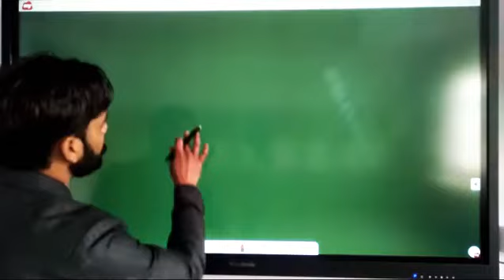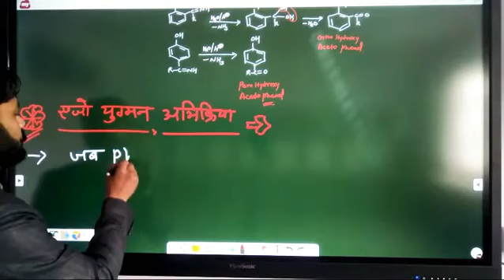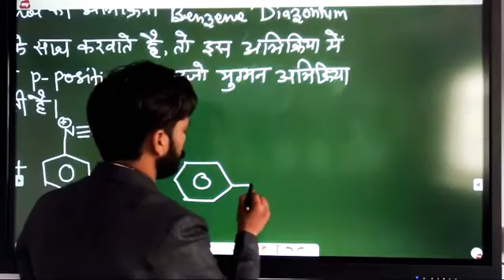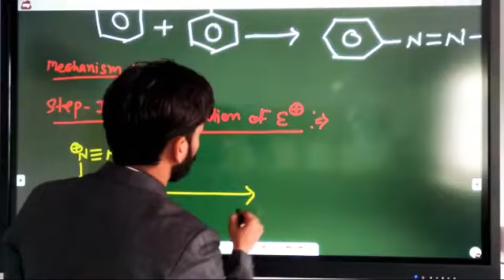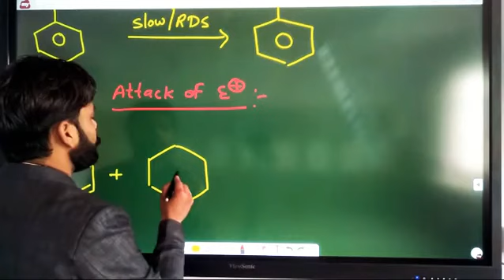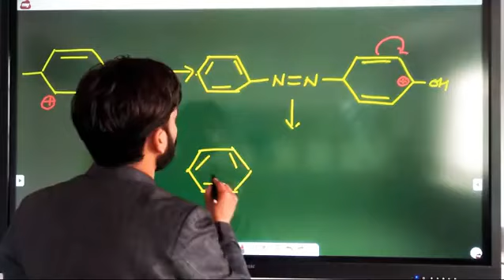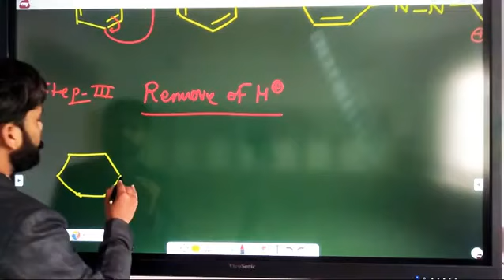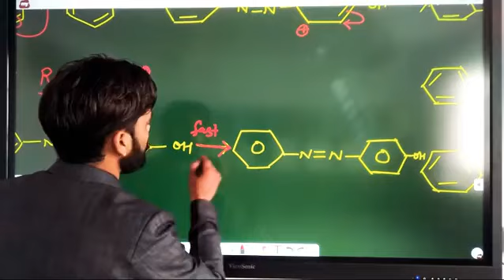Azo-Coupling Reaction, Organic chemistry B.Sc. part-2nd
👉👉 Study of the best teacher from your Home.